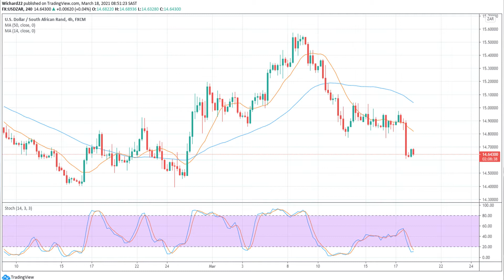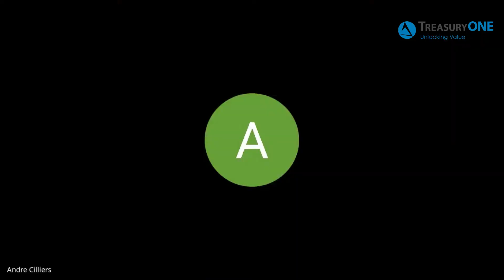US Fed and statement from Fed Chair Jerome Powell on the US Economy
Andre Cilliers, Currency Strategist at TreasuryONE, discuss the US Fed meeting and the statement from Fed Chair Jerome Powell on the US economy and future